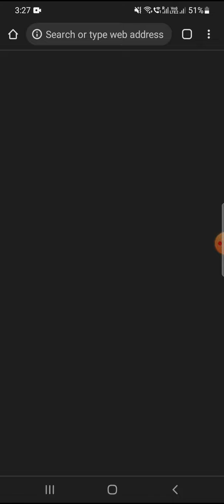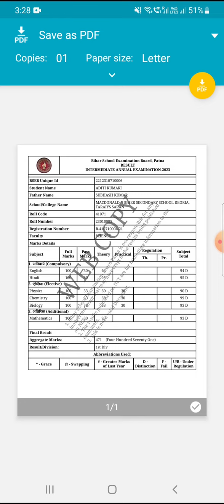12th ka result Yaha chake Karen| bseb 12th result 2023 | how to chake result 2023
12th ka result Yaha chake Karen| bseb 12th result 2023 | how to chake result 2023